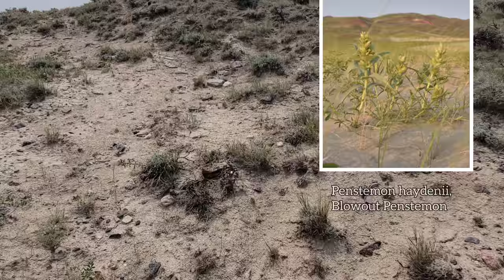The Mystery of the Desert Yellowhead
How does a plant whose closest relatives grow 800 miles away in the fertile and moist prairies to the East come to occupy the high dry barren desert of Central Wyoming?

Only discovered in 1991, Desert Yellowhead (Yermo xanthocephalus) is possibly one of the rarest plants in North America, a relict of amich different climate and time period in Western North America, when the landscape of Central Wyoming looked much different than it does today.

Bonus Footage in this episode includes the Wyoming population of the rare Blowout Penstemon, Penstemon haydenii, as well as some of Wyoming's Ancient Banded Iron Formations.

Thanks, GFY.